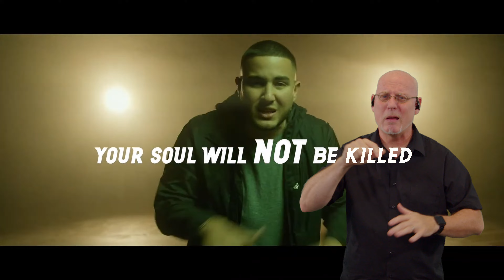The Comfort of Divine Justice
The Book of 2 Thessalonians
February 6, 2022 • Dashawn Cousins • 2 Thessalonians 1:5–12

Does the justice of God bring comfort or fear to your heart? How does our understanding of Hell inform our walks as Christians? Pastor Dashawn continues our sermon series on 2 Thessalonians as we walk through 2 Thessalonians 1:5-12 together!